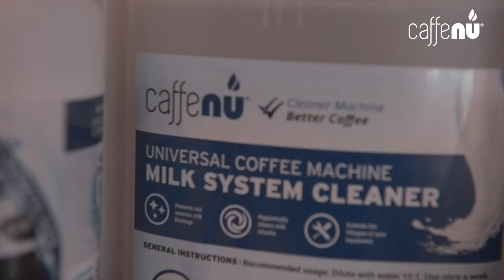How to clean your Steam Wand on Commercial Espresso Machine with Caffenu Milk System Cleaner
It is easy to clean the Steam Wand on a commercial Espresso Machine but you need to know how. We show you an easy step by step how to tutorial that explains it, while using our very own Caffenu Milk System Cleaner. The Caffenu Liquid Milk System Cleaner prevents blockage, and efficiently cleans, and maintains any coffee machine's steam wand and milk frothing unit. The added benefit of cleaning your steam wand or even your Automatic One-Touch Milk System or any other dairy equipment? It is of course the taste. Keep your milk system clean, so it can give you frothy milk for your next Cappuccino or Latte, free of rancid milk particles. Using the Caffenu Milk System Cleaner also extends the lifespan of your equipment. It is a win win. Enjoy your perfectly made milk based drinks. Cleaning is now as easy as making a cup of coffee.